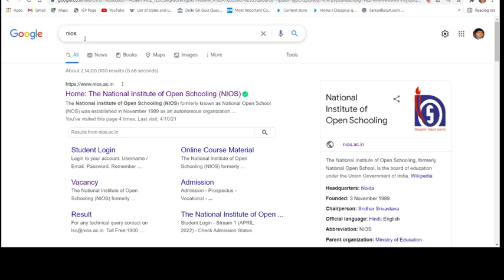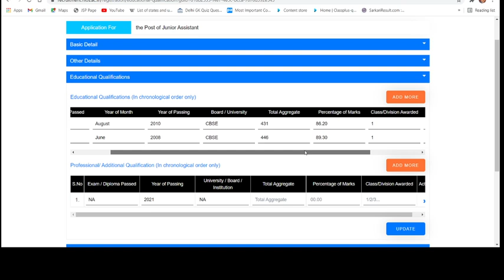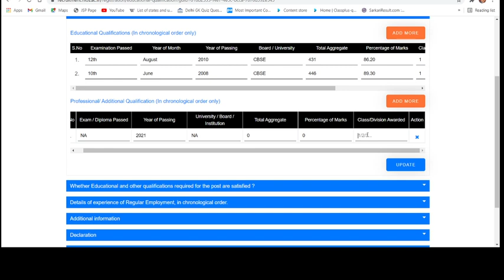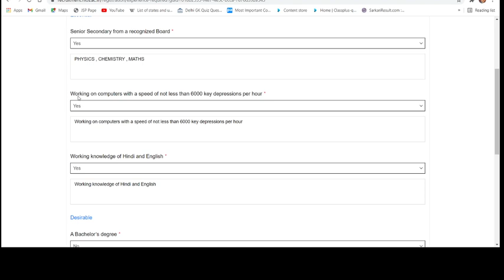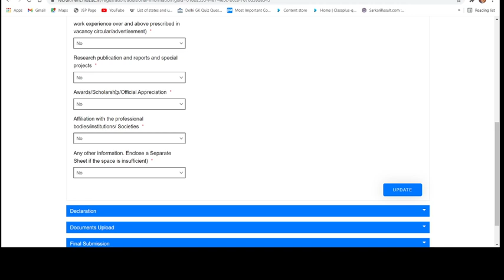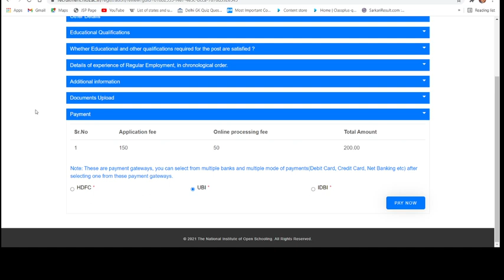NIOS JUNIOR ASSISTANT EXPERIENCE NIOS FORM KAISE BHAREIN NIOS ADDITIONAL EDUCATIONALQUALIFICATION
LINK 👇
DOWNLOAD OUR APPLICATION AND JOIN TELEGRAM

NIOS TELEGRAM GROUP

NIOS VISHWANATH BHAIYA MATHS WAALEY THE GRM ACADEMY

(Test Series + study material + class)

You are at right place, i assure you, the level of test  is best for your exam.
You will definitely like it and will increase your knowledge
You have taken a step towards success
Believe me You will not get better content than this. I assure you, the level of test  is best for your exam. You have taken a step towards success.

NBE MATHS
NBE REASONING
NBE GENERAL AWARENESS
NBE ENGLISH
NBE BEST PREPARATION
NBE PREVIOUS YEAR

DOWNLOAD "THE GRM ACADEMY APP"